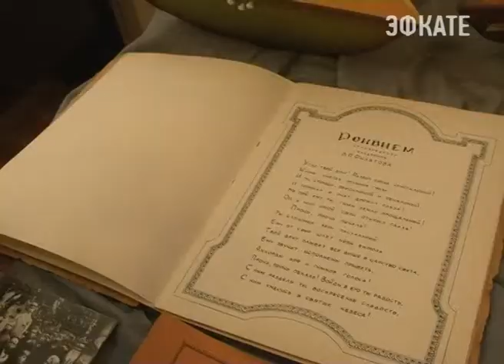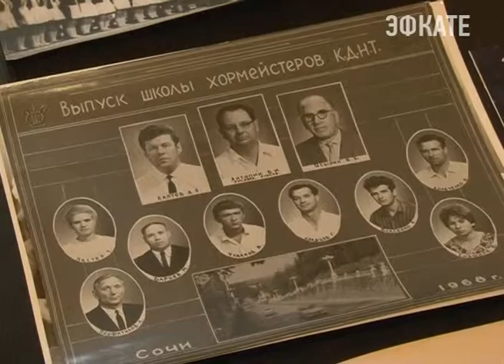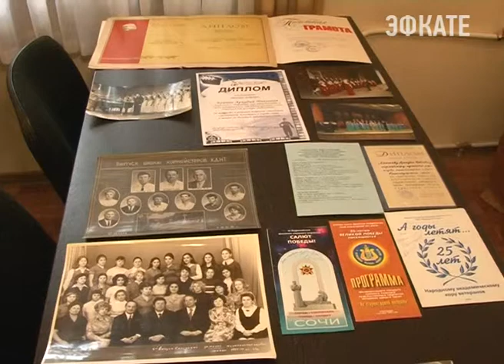Сочи уже принял хоровые игры. В начале 20 века. Новости Сочи Эфкате